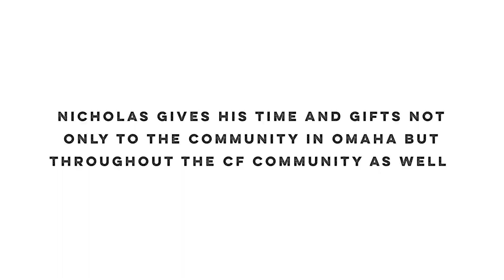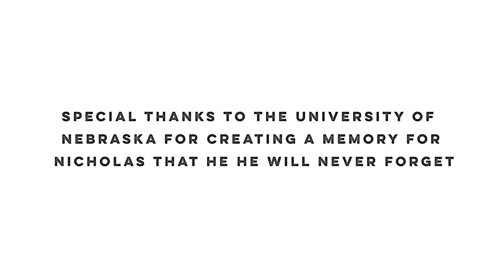Nicholas - Nebraska Legacy Project Recipient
The Colton Underwood Legacy Foundation celebrates Nicholas, the Legacy Project recipient from Nebraska. Colton presented Nicholas his AffloVest at the University of Nebraska and joined him at a football game!